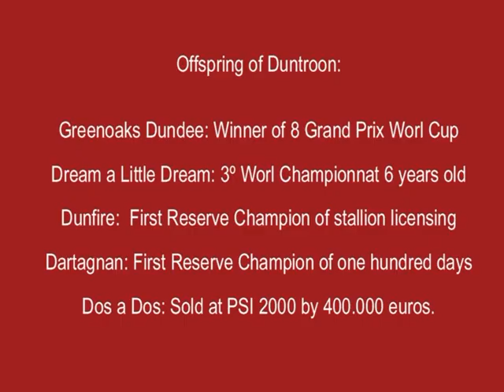Duntroon (Donnerhall x Pik Bube II)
Duntroon Stallion by Donnerhall x Pik Bube II. Super origin, super performance and super production. Stationed in Spain.